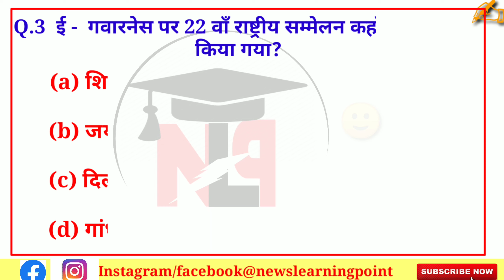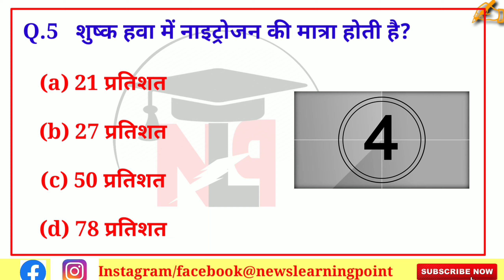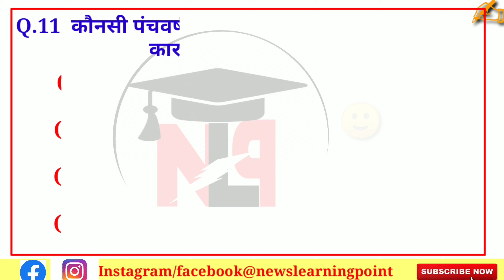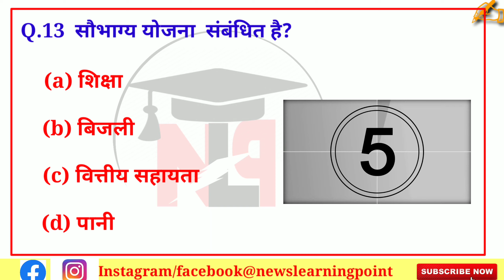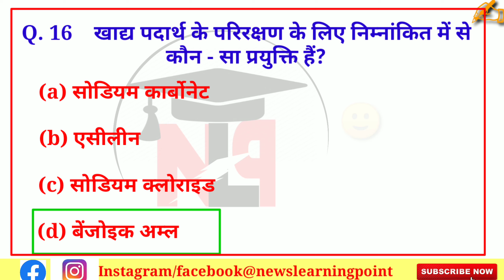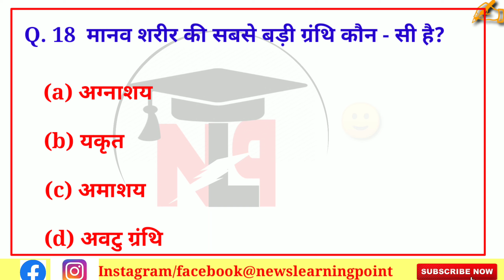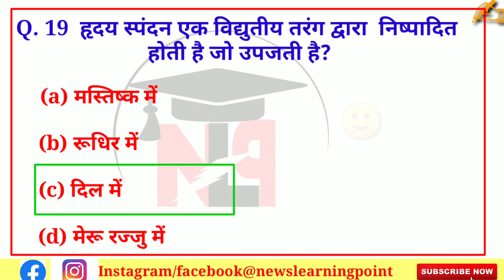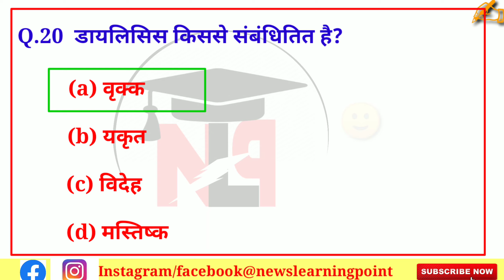MPPSC PRE 2020 TEST- 9 | SELF CHECK BEGORE EXAM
Good morning friends in this video

 Next exams
News learning point
current affairs
gk
2019 gk in hindi
2019 important current affairs,
ravi study iq gk,
daily dose
 top gk
 ntpc current affairs
महत्वपूर्ण प्रश्न

Daily aim with rajendra current affairs
Daily current affairs channels
Daily current affairs best channels
Daily current affairs example
Daily current affairs ssc
 current affairs,
urrent affairs questions
bps current affairs 2019
 upsc current affairs 28 sep
ssc current affairs
sbi current affairs questions
current affairs for sbi
Current Affairs
Indresh RC
Daily Current Affairs Booster 1st October
pm modi
current affairs for railway bharti
 bank exam,
bps
top trending
trending news
top 10 trending news
tech news
current affairs with Indresh RC
bollywood news
 modi speech today
news
ndtv,
ctet
rrb ntpc
 upsi,
oneplus
ssc

Join on telegram: @newslearningpoint